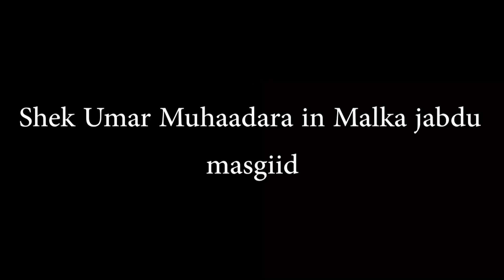Sheikh Umal muxadaradii Dire Dawa. Qabti2aad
sheikh umal muxadaradii Dire Dawa.Qabti 2aad.
muxadaro qiimabadan nooloshada dhamanteedna sameyneysa weyan runti.
allahano day culumadeena xaqa no iftiiminaya.